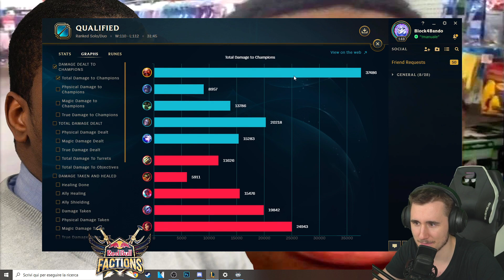ASHE HA IL DELAY NEL CERVELLO - League of Legends ITA #2153